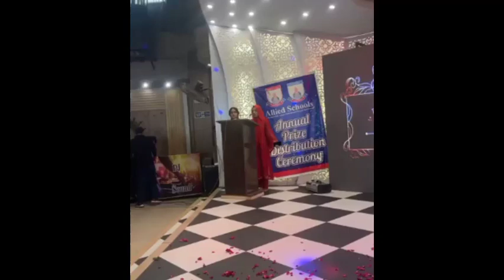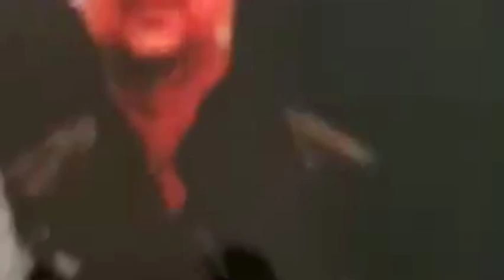Annual School Function || Kashmir Day || Prize Distribution || School Festival 2023 || Kids tableau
A school function is an event organized by a school to bring the school community together, celebrate a milestone, School functions can be held on or off campus and may include a variety of activities such as carnivals, sports tournaments, dances, performances, art shows, and more. School functions are typically attended by teachers, staff, students, parents, and alumni. They are often a great way to bring the school community together to share in an activity and to show support for each other.

annual function dance performance, Tribute to Teachers "7 Prides of Sir Javaid" by BIS Ahmad & Al Khaliq Campus, Annual Function 2018 | EDIFY HIGH SCHOOLS PAKISTAN | Part 06 , Boys & girls teacher day celebration dance performance , WELCOME SONG ANGELS SCHOOL SYSTEM AWARDS CEREMONY 2018 FIRST SESSION , Education Theme Dance | Dance Performance on Annual Day | Never Give Up 👍 , Ay meri zameen | Dar e arqam | Dar e arqam school annual function 2022 , Mitti ki gurya na Samjhay ab hamain koi | Students Performance Annual Function 2022 |British School| , Allied school , Allied school campus.